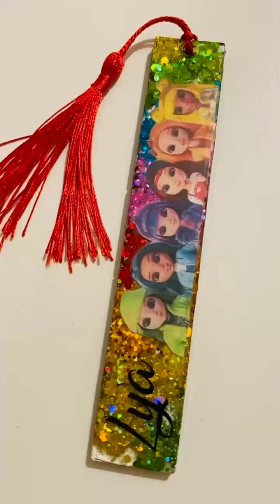Marque page Rainbow